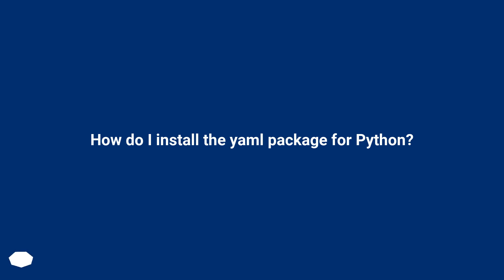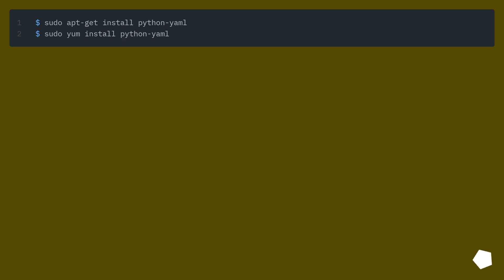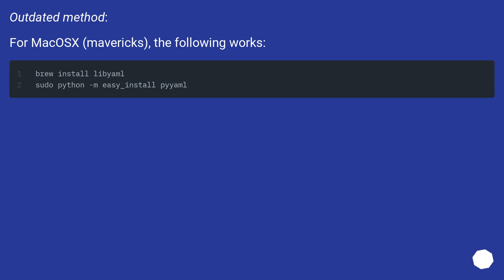How do I install the yaml package for Python?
Track title: Cosmic Puzzle

Chapters
00:00 Question
00:39 Accepted answer (Score 723)
01:25 Answer 2 (Score 124)
01:53 Answer 3 (Score 73)
02:34 Answer 4 (Score 24)
02:49 Thank you